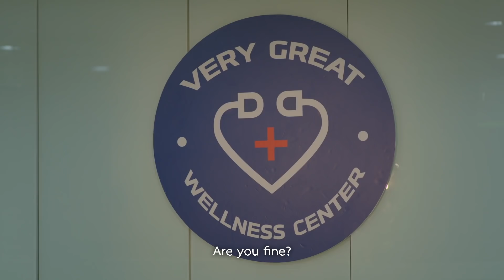[Highlight EP05] Physical Therapy ผมปวดกาย นายปวดใจ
อย่าลืมติดตามความสนุกแบบเต็มๆ ในวันอาทิตย์ที่ 20 ก.พ. นี้  เวลา 23.15 น.
ทางช่อง One31
 และรับชม ย้อนหลังได้ที่ AIS PLAY

และฟังเพลงประกอบซีรีส์ อยากให้เธอรู้ และ ขอเก็บไว้ ได้ทาง

⭐️ ดูย้อนหลังที่แรกฟรีทาง AIS PLAY